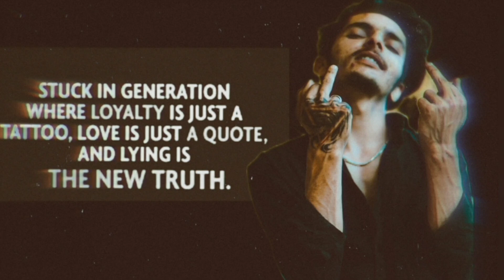TU OR MAI || TRIPPY DEVIL (AUDIO)